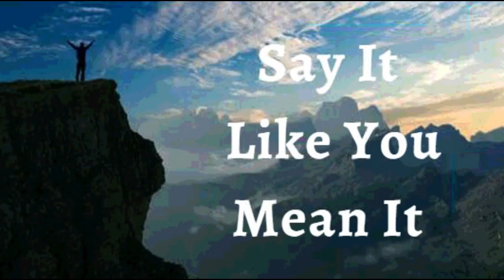24th February 2023 Say it Like you Mean it (Audio in Tamil)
24 பிப்ரவரி 2023

நம்பிக்கை அறிவிப்புகள்

என் மீதும், எனது குடும்பத்தின் மீதும், எனது எதிர்காலத்தின் மீதும் நம்பிக்கை மற்றும் வெற்றியின் நேர்மறையான வார்த்தைகளை மட்டுமே நான் பேசுகிறேன் என்று அறிவிக்கிறேன். என் சூழ்நிலையை விவரிக்க நான் என் வார்த்தைகளைப் பயன்படுத்துவதில்லை, மாறாக என் சூழ்நிலையை மாற்ற என் வார்த்தைகளைப் பயன்படுத்துகிறேன். நான் ஆதரவாக அழைக்கிறேன், நல்ல இடைவெளிகள், குணப்படுத்துதல் மற்றும் மறுசீரமைப்பு. பிரச்சினை எவ்வளவு பெரியது என்று நான் கடவுளிடம் பேசுவதில்லை, மாறாக என் கடவுள் எவ்வளவு பெரியவர் என்று அந்த மலையுடன் பேசுகிறேன். இது எனது பிரகடனம்.

என் வாழ்க்கை கடவுளின் மகிமைக்காக! ஆரோக்கியம், பாதுகாப்பு, செழிப்பு மற்றும் மகிழ்ச்சி உள்ள சர்வவல்லவரின் நிழலின் கீழ் நான் கடவுளின் ரகசிய இடத்தில் வசிக்கிறேன். நான் பரிசுத்த ஆவியால் நிரப்பப்பட்டு, வறுமை, நோய், மரணம், தோல்வி, அழிவு மற்றும் தோல்வி ஆகியவற்றிலிருந்து வெகு தொலைவில் வாழ்வின் உயர்ந்த பகுதிகளுக்கு தெய்வீகமாக கொண்டு செல்லப்படுகிறேன் ஆமென்

 இயேசுவின் நாமத்தில் நான் சொல்வதைக் வைத்திருக்கிறேன் (யோவான் 14:13)

நான் வலிமையானவன் (எபே. 6:10)
நான் ஆரோக்கியமாக இருக்கிறேன் (1 பேதுரு 2:24)
நான் ஆசீர்வதிக்கப்பட்டவன் (எபே 1:3)
நான் சக்தி வாய்ந்தவன் (ஏசாயா 40:29)
நான் அபிஷேகம் செய்யப்பட்டவன் (1யோவான் 2:20)
நான் சுதந்திரமாக இருக்கிறேன் (யோவான் 8:36)
நான் கடவுளுக்குப் பிரியமானவன் (மாற்கு 1:11)
நான் எதைப் பார்க்க விரும்புகிறேனோ அதை நான் பேசுகிறேன் (2கொரி 4:18)
நான் ஒரு விலைமதிப்பற்ற விதை (லூக் 8:15)
நான் என் கடவுளின் இல்லத்திலும் அவரின் ஆலய முற்றங்களிலும் நடப்பட்டதால் செழிப்புற்று விளங்குகிறேன் (சங் 92:13)

நான் சாறு நிறைந்து இறைவனில் பச்சையாக இருக்கிறேன் (சங் 92:14)
முதுமையிலும் நான் புத்துணர்ச்சியுடனும் மலர்ச்சியுடனும் இருப்பேன் (சங் 92:14)
இயேசுவின் நாமத்தில் எனக்கு எப்பொழுதும் காரியங்கள் செயல்படுகின்றன (ரோமர் 8:28)